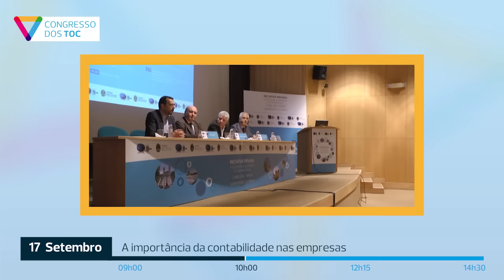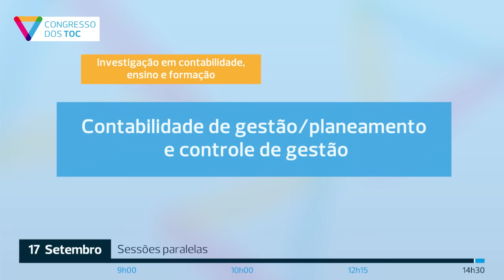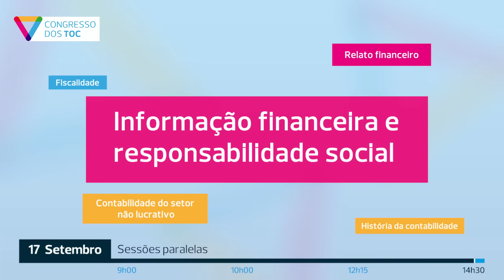V Congresso - Antevisão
Milhares de contabilistas vão reunir-se no Parque das Nações para o maior evento do ano para os profissionais e a instituição reguladora. Conheça o programa dos trabalhos ao detalhe.